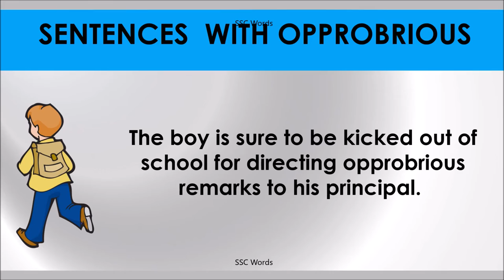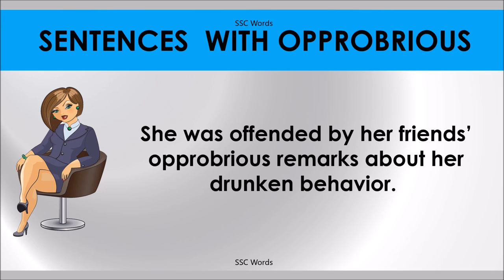OPPROBRIOUS # Improve English # Meaning and 5 sentences # GRE CAT GMAT word # SSC Words